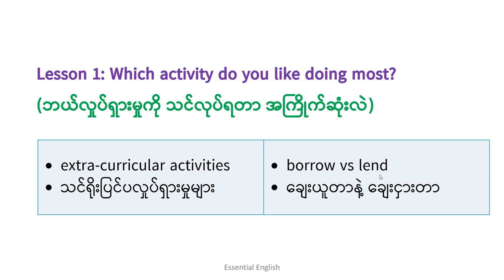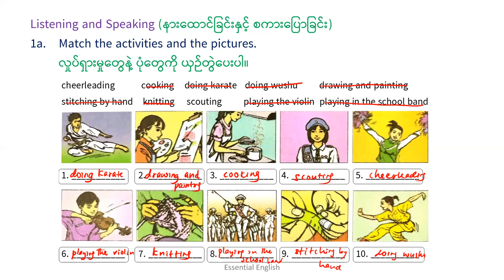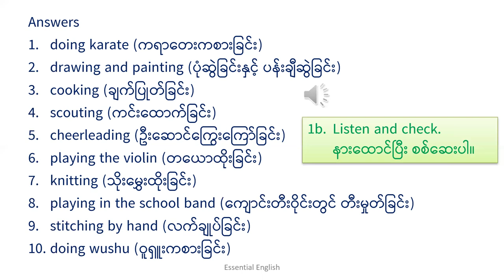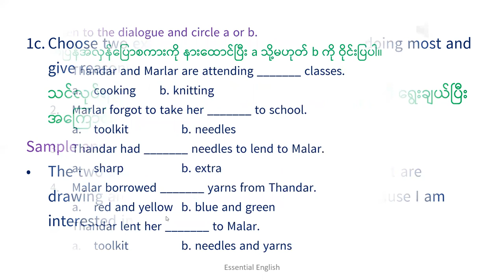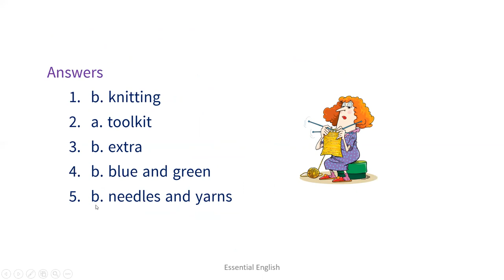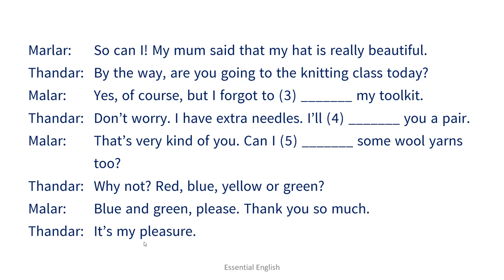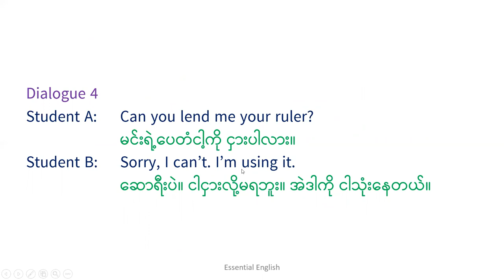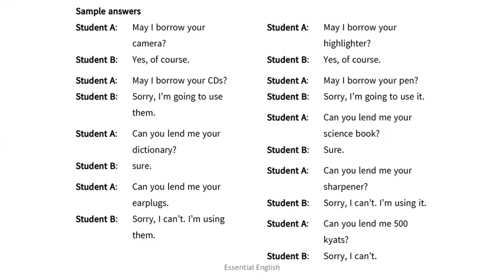Unit 3, Lesson 1 Which activity do you like doing most